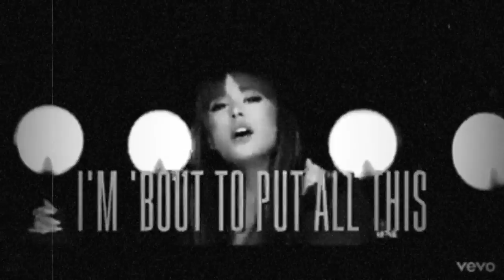Ariana Grande - Everyday ( Happy Valentine's Days😍)